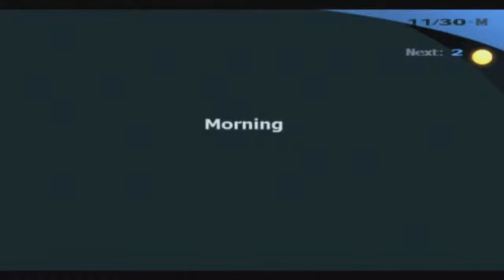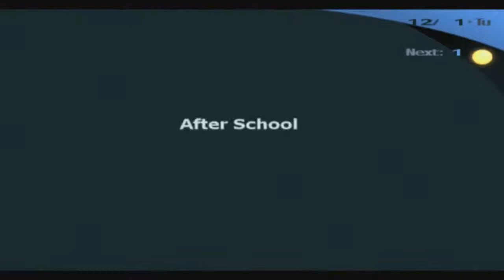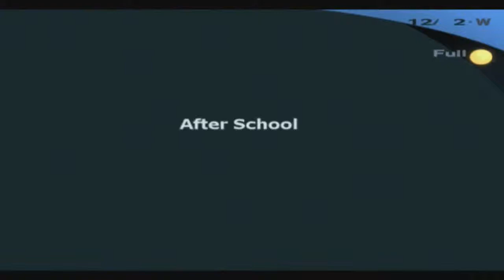Let's Play Persona 3 Fes Part 62 - Aftermath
Hack Yeah!! It's a Blind Let's Play of Persona 3 Fes!!

Akito Hayama name from Kodocha.
AWAKENING
   The main character (Akito Hayama) of Persona 3 is a high school student who orphaned as a young boy. He was recently transferred to Gekkoukan High School in Port Island, the city he lived in ten years ago. Shortly after moving into the school's dormitory, Akito Hayama is attacked by a Shadow. The assault awakens his Persona, Orpheus, his only chance at defeating this creature of the night. He soon discovers that he shares this special
with other students at his new school. From them he learns of the Dark Hour, a hidden time that exists between one day and the next, swarming with Shadows that feed on the minds of their victims. Akito decides to join the Specialized Extracurricular Execution Squad (SEES); and under the supervision of school chairman Shuji Ikutsuki, he and his new friends confront this evil threat...

Developer: Atlus
Publisher: JP- Atlus, NA Atlus USA, EU Koei (PS2), EU Ghostlight (PSP)
Director: Katsura Hashino
Producer: Kozo Itagaki, Katsura Hashino
Artist: Shigenori Soejima
Composer and Music By: Shōji Meguro
Series: Megami Tensei (Main)
Shin Megami Tensei: Persona (Sub-series)
Systems: PlayStation 2, PlayStation Portable, PlayStation Network
Genres: Console role-playing, Simulation
Mode: Single-player